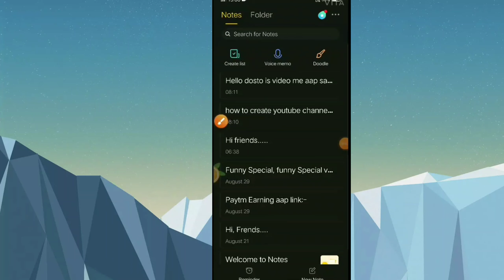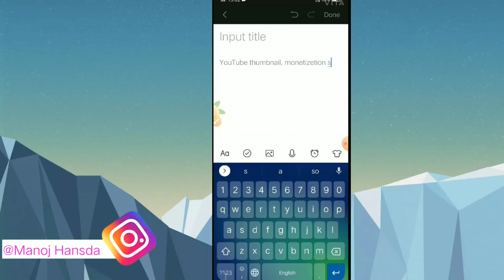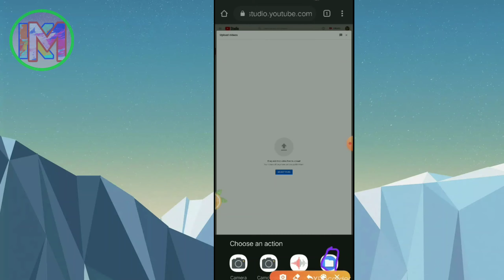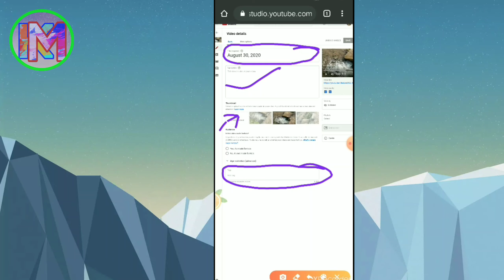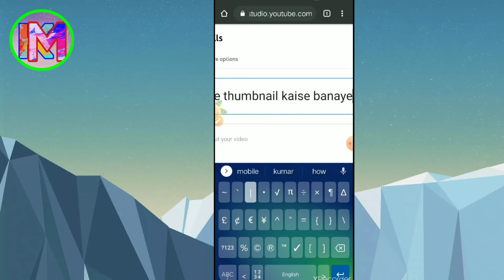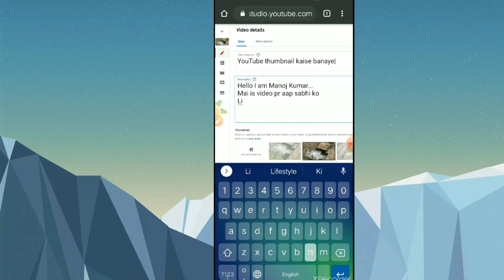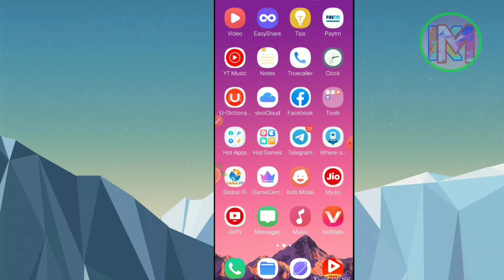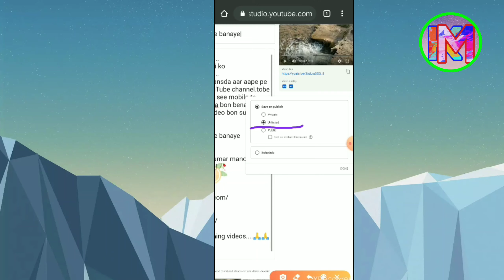Tag taital discription lagane ka sahi tarika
Johar ge sanamko.

Dosto Aaj ki is Videos re aape YouTube re taital tag discription okaleka ko lagawa aar nowa do harek YouTuber lagit jarur geya ona bare te aape layepeyah aar nowa ko lagaw len Khan aapeyah video ranking re hajuha.

Tag kaise lagaye YouTube
Tag taital discription kaise likhe
Discription me tag kaise likhe

Paytm Earning aap link:-
1.💖 *Free ₹50~₹300 for you* 💖
💯 *100% Work* 💯
👇 *Install VClip + ₹50~₹300 Free* 👇